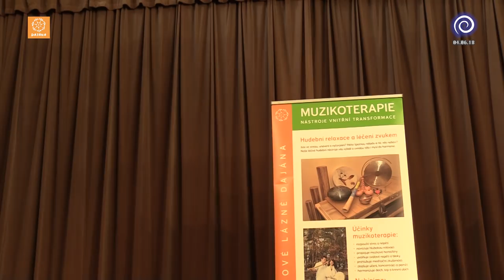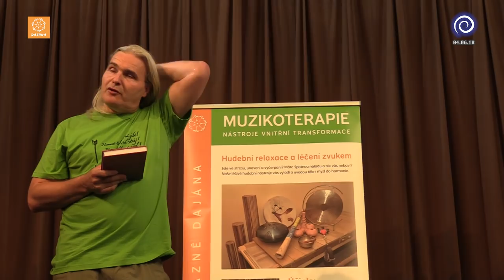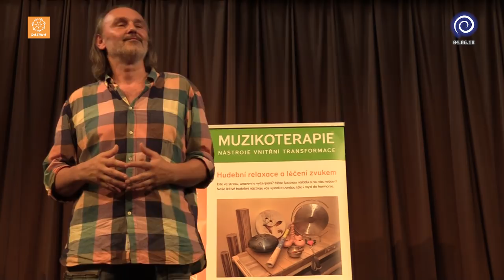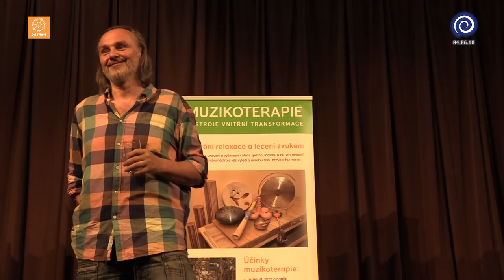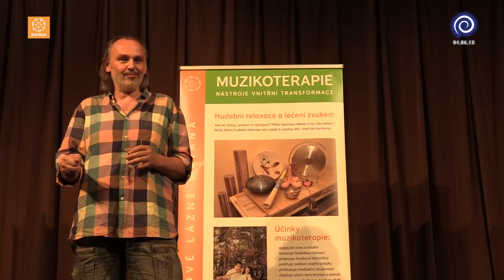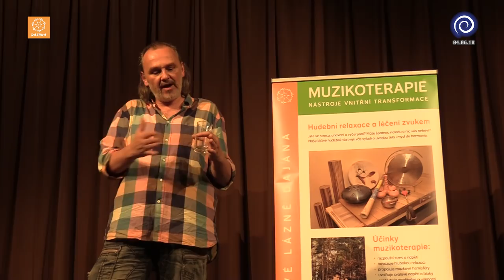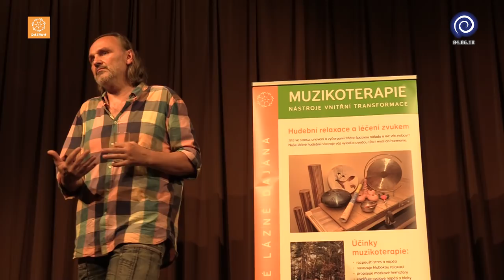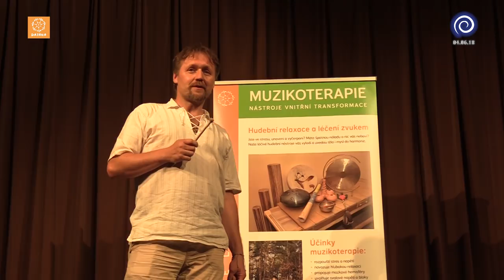Pjér la Šé'z / Zesílení nebo zešílení?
4.6.2018 - Divadlo za plotem, Praha